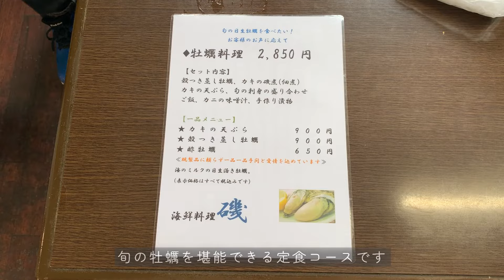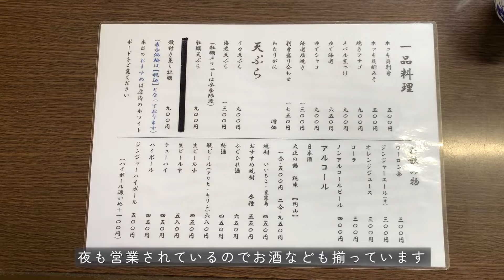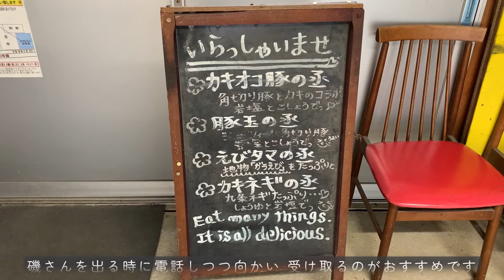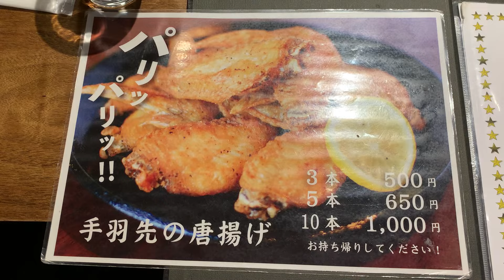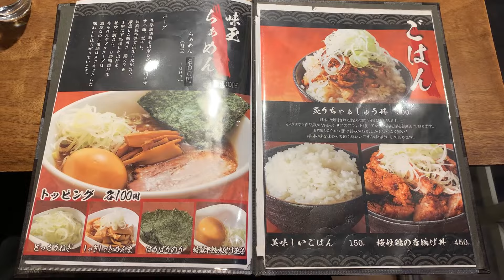[ 海鮮料理 磯 ] 感動必至！死ぬまでに行きたい！冬に味わう絶品牡蠣フルコース｜ vlog [ 日生牡蠣 ]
岡山 日生 散策です

00:00 岡山牡蠣食い倒れ旅
02:08 海鮮料理 磯
02:33 メニュー
06:57 地図
07:44 タマちゃん
08:49 湯郷 鷺温泉館
09:27 つけそばの頂

五味の市
〒701-3204 岡山県備前市日生町日生８０１−４

海鮮料理 磯
〒701-3204 岡山県備前市日生町日生６４８−３６

タマちゃん
〒701-3202 岡山県備前市日生町寒河１１１８

湯郷 鷺温泉館
〒707-0062 岡山県美作市湯郷５９５−１

つけそばの頂
〒707-0003 岡山県美作市明見１３５−２

今回ご紹介したお店の情報は私が訪問した当時のものですので、行かれる際にはあらかじめ、定休日や営業時間、そのほかメニューの詳細につきましても、お店のホームページやSNSなどで変更がないか、確認の上ご訪問ください

それでは良い岡山県散策を